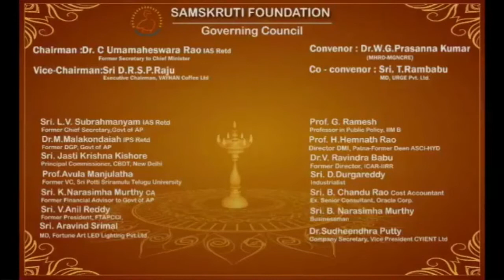Sri ANIRUDDHA DESHPANDE